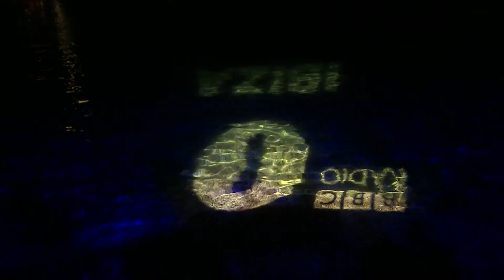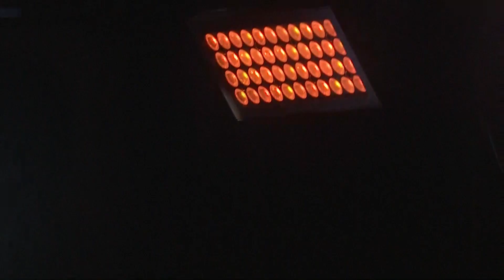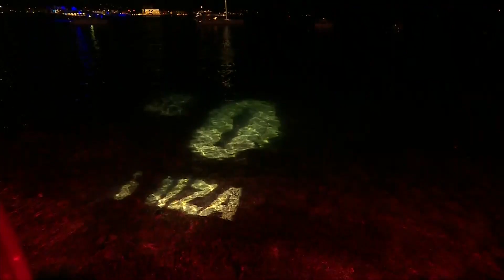Krystal Klear - Radio 1 in Ibiza 2018 - Café Mambo | FLASHING IMAGES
Krystal Klear live at Radio 1 in Ibiza at Café Mambo.